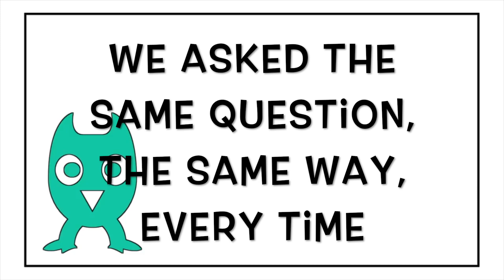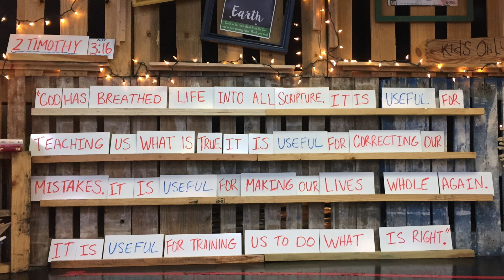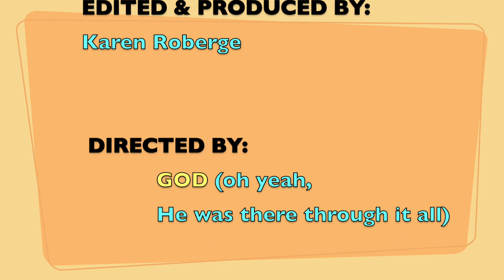Moments To Grow: The Bible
This is another series of my videos “Moments to Grow” that we play on Family Sundays at New Braunfels Bible Church, New Braunfels, Texas. This was made to show the importance of having a close relationship with Christ and seeking Him through His word (The Bible) and in all we do. Being in fellowship with God is so important in our daily lives to help us stay on track with Gods will and not our own. If you have questions about how to have eternal life, please let us know! We’re here to help all know the love of Jesus for all!!! Check out the other videos in the series, “Moments To Grow” under the page name, Karen Roberge. Thank you and enjoy!